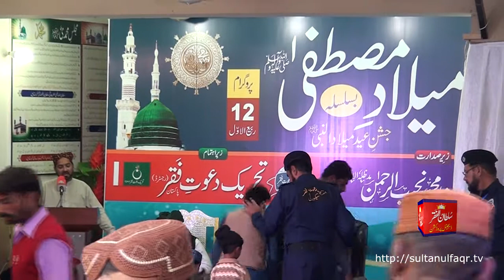Manqabat | Qiblah Kaaba Murshid Sohna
Manqbat  : Qiblah Kaaba Murshid Sohna

Milad e Mustafa Salallaho Alayhi Wa'alaihi Wasallam basilsila Jashn e Eid Milad un Nabi Salallaho Alayhi Wa'alaihi Wasallam
zere sadarat
Sultan ul Ashiqeen Hazrat Sakhi Sultan Mohammad Najib ur Rehman Madzillah ul Aqdus (01-December, 2017)